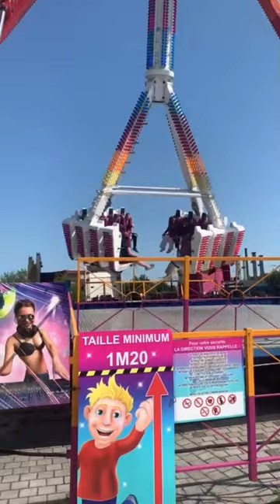MEGA SWING VALENCIENNES